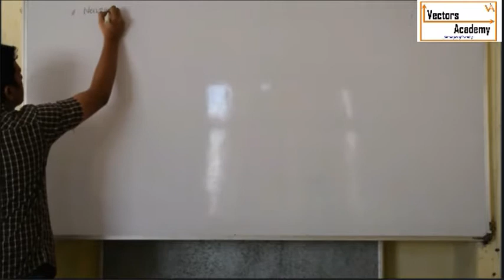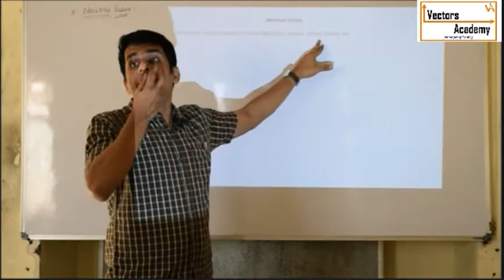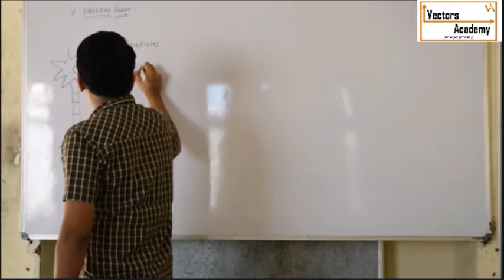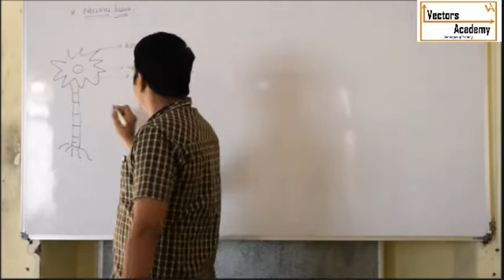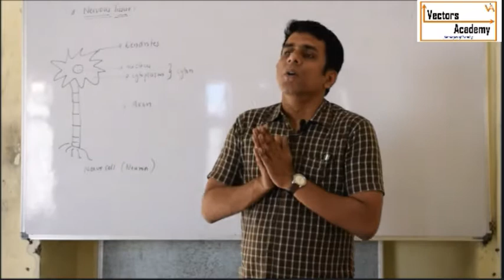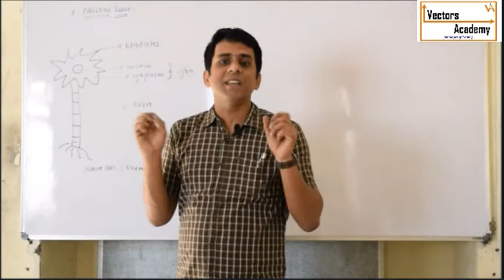Sts IX_Maharashtra Board_Science_Chapter 17_Lecture 5_Nervous Tissue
This video is as per the New Syllabus (2017) of the Maharashtra Board. It explains the Nervous Tissues part of Chapter 17 of Science (Introduction to Biotechnology).